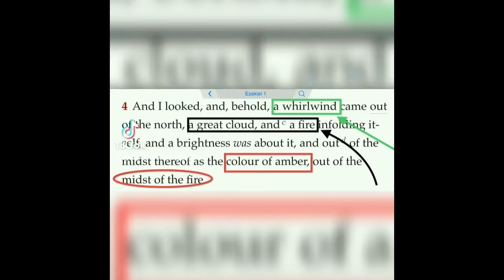ARE YOU READY FOR JUDGEMENT DAY? 2Peter3:7 israelites #2022